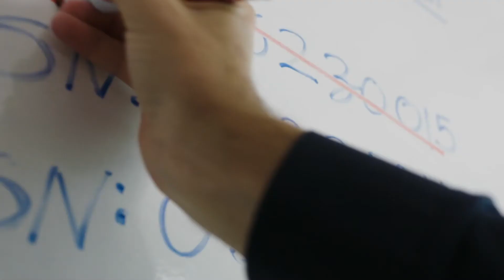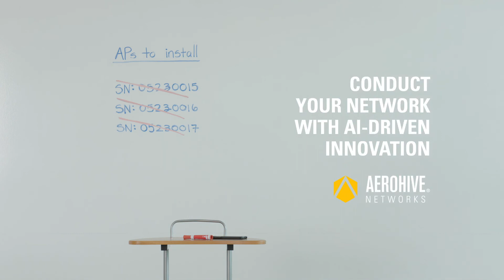Installing Access Points with ExtremeCloud IQ Shortcuts and Amazon Alexa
One of the aspects of IT management that ExtremeCloud IQ Shortcuts with Amazon Alexa integration simplifies is onboarding of new access points. Instead of manually typing in serial numbers of new access points, you can use an Alexa-enabled device to add it verbally. It’s quick and easy to add an access point to your ExtremeCloud IQ account, plug it up, and move on to the next one. You can even apply network policies with ExtremeCloud IQ Shortcuts!

Do you want to learn more about Extreme Networks?